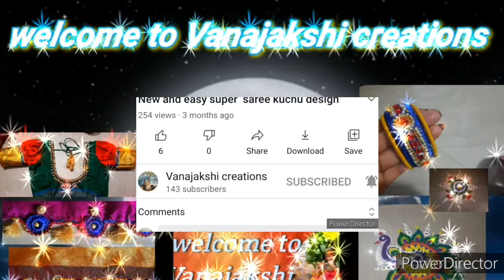easy rangoli design the beautiful rangoli design